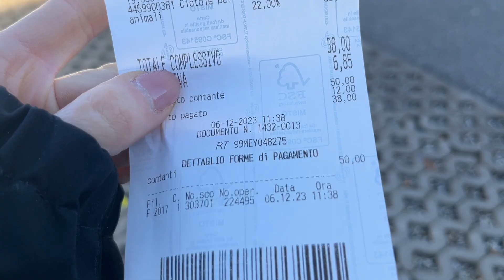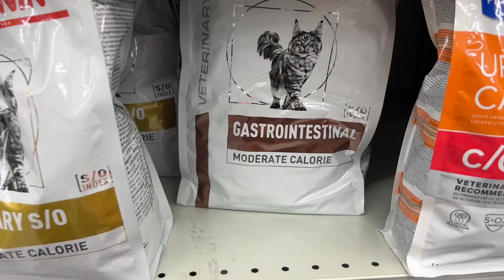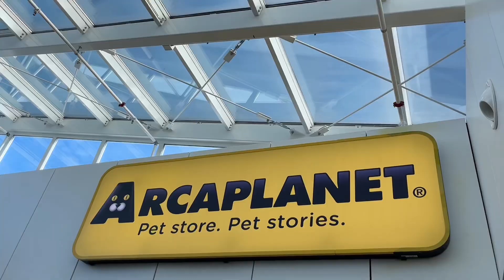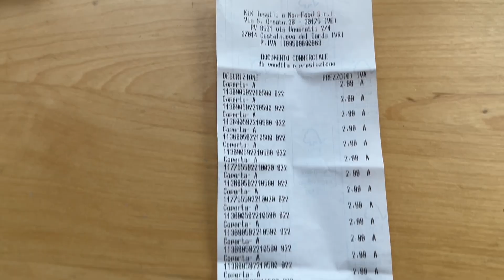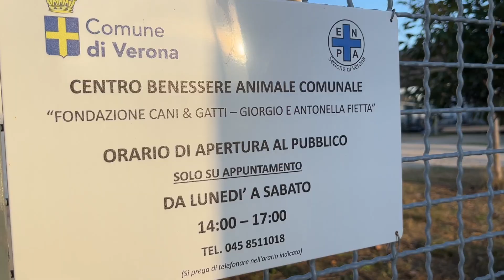200€ DI SPESA PER CANI E GATTI DEL CANILE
Il 23 ottobre ho creato una raccolta fondi per gli amici pelosi meno fortunati dell' Enpa di Verona.
La raccolta si è tenuta sul mio profilo Instagram; grazie all'aiuto delle persone che mi seguono e che hanno donato, in un mese siamo riusciti a mettere da parte 200€ .
Oggi è finalmente arrivato il momento di comprare il più possibile per i cani e gattini!
Venite con me!

RIFUGIO: enpa di verona
NEGOZI: tedi, kik, arcaplanet